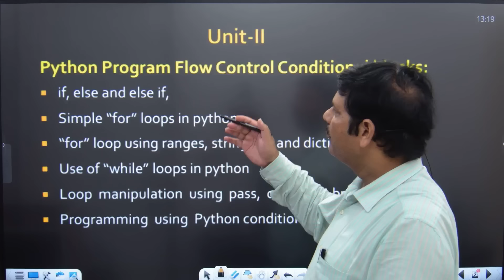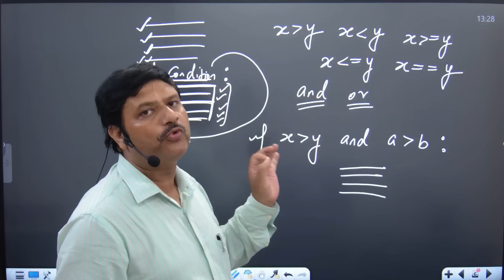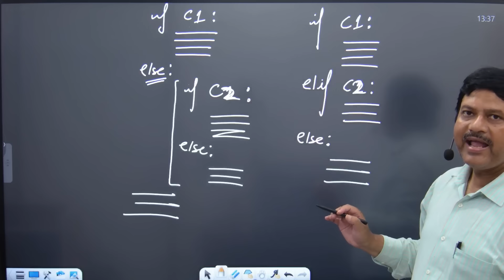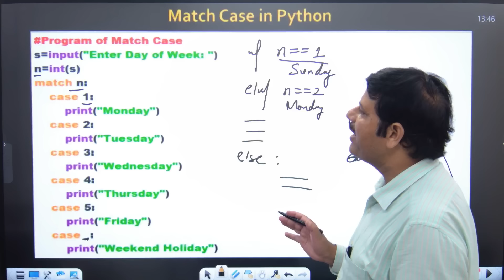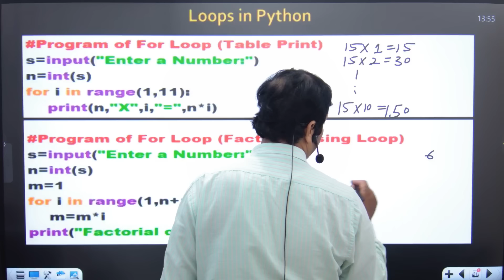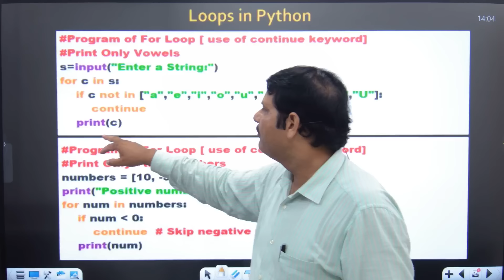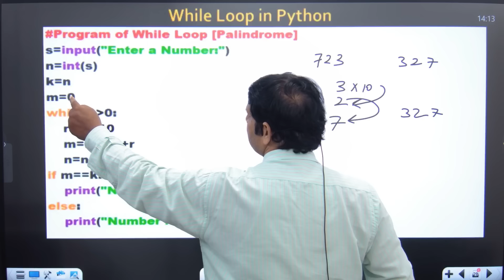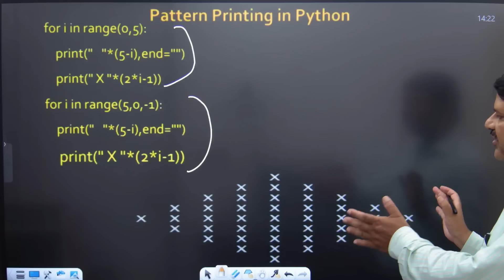UNIT-2 I ONE SHOT I Python Program Flow Control Conditional blocks I PYTHON I Gateway Classes I AKTU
AKTU PYTHON PROGRAMMING
UNIT-2
Python Program Flow Control Conditional blocks: if, else and else if, Simple for loops in
python, For loop using ranges, string, list and dictionaries. Use of while loops in python,
Loop manipulation using pass, continue, break and else. Programming using Python
conditional and loop blocks